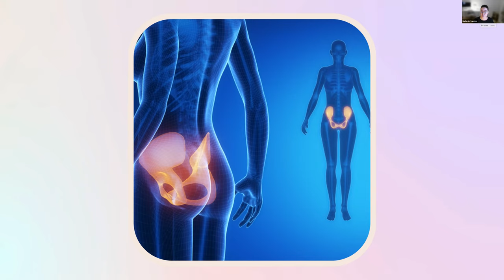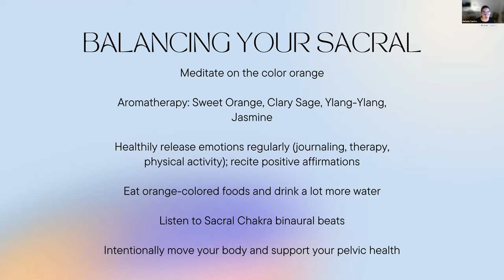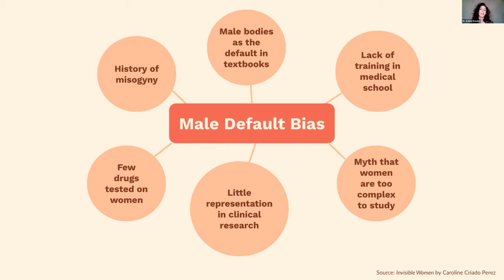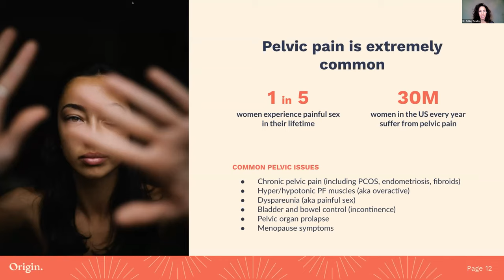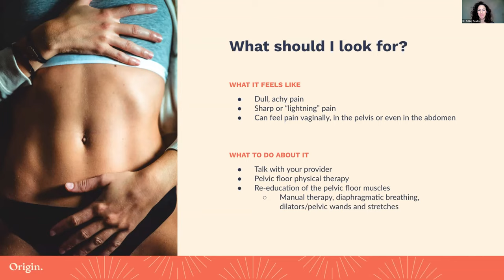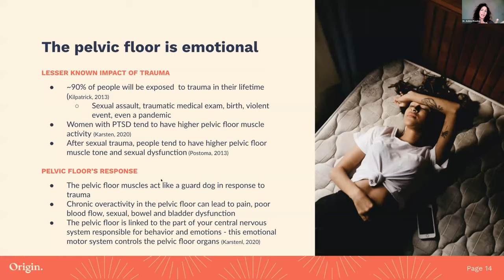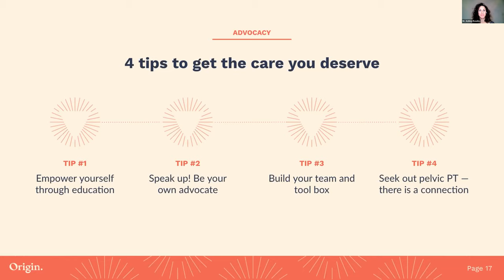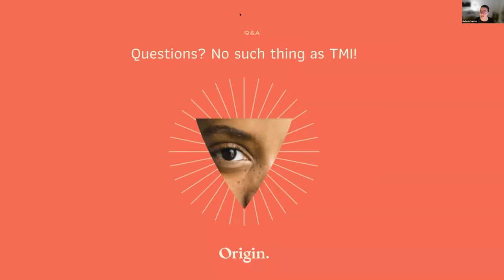Melanie Santos X Origin: The Power of the Pelvis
An empowering evening of pelvic floor education, mediation and discussion with Melanie Santos and Origin’s Dr. Ashley Rawlins, PT, DPT.

You'll learn the in and outs of your pelvic floor while connecting spiritually to your body's universe - giving you a chance to mindfully integrate all the knowledge from our talented PT.